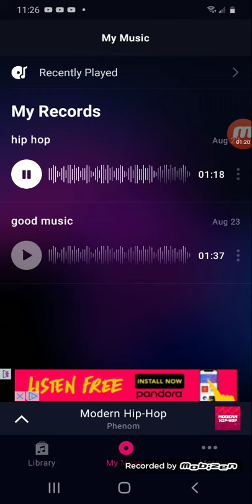My music ep.1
I made music